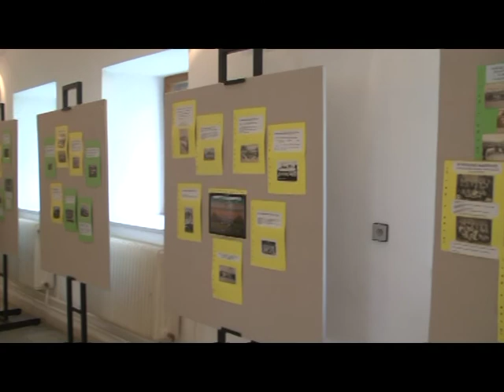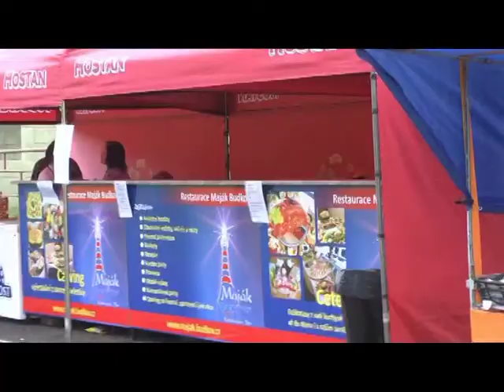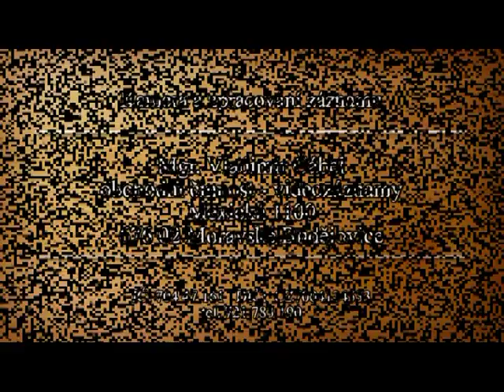100 let kopané v Moravských Budějovicích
100 let činnosti oddílu kopané v červnu 2011.